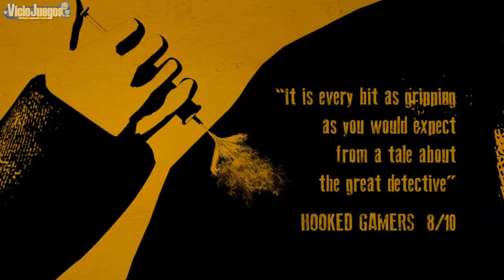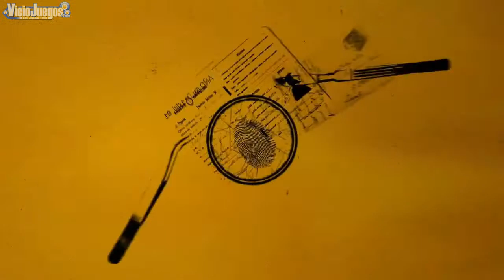El testamento de Sherlock Holmes - Críticas [720p]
Una pequeña recopilación en vídeo de las mejores críticas que ha recibido el último juego de Sherlock Holmes.